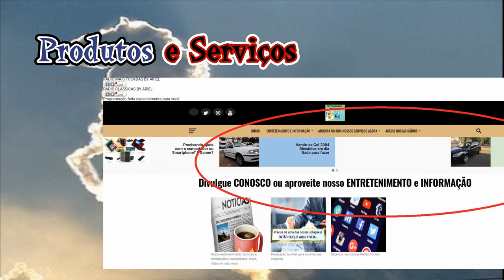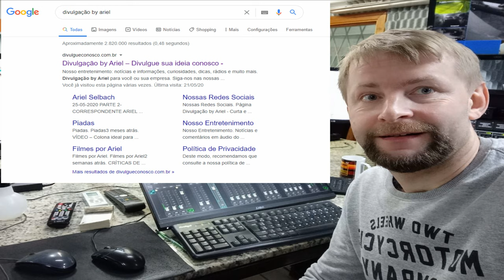Inicia teste promissor mundial contra o HIV; Brasil participa da pesquisa;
Saiba o motivo da vacina Covid ter surgido rapidamente e do HIV não!